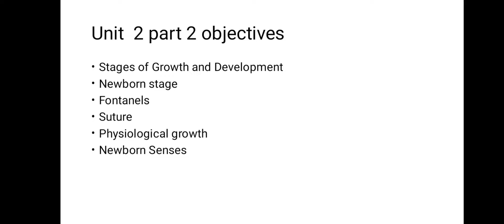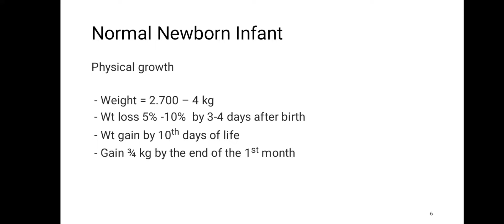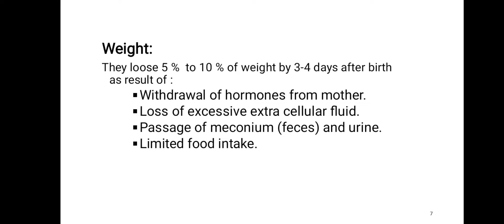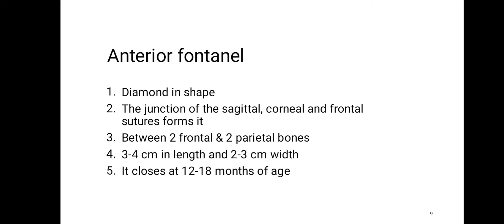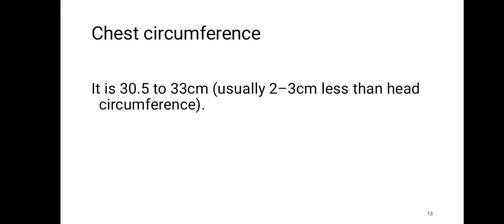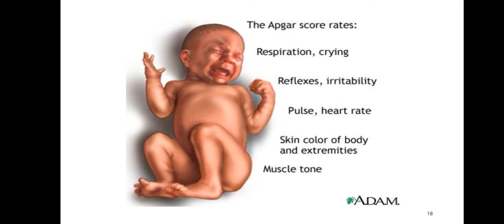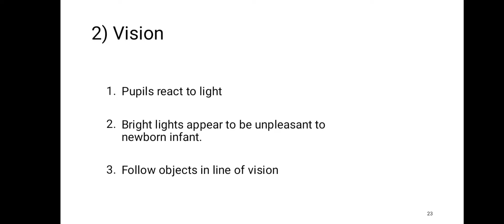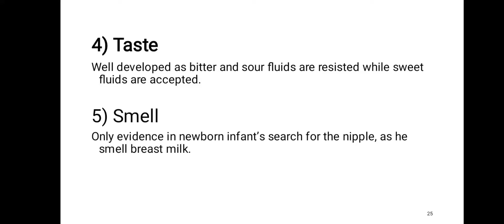Paediatric Health Nursing Unit:2 part 2 (Growth and development in children and Nursing Aspects)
Unit  2 part 2 objectives

Stages of Growth and Development
Newborn stage
Fontanels
Suture
Physiological growth
Newborn Senses